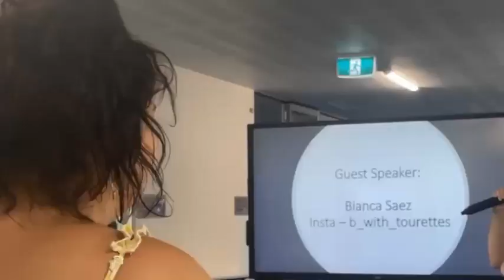Mountain Creek State High School (B's TS educational talk)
Thankyou!!! so much for having me Mountain Creek State High School!
I can't wait to come back!

Bx ❤️